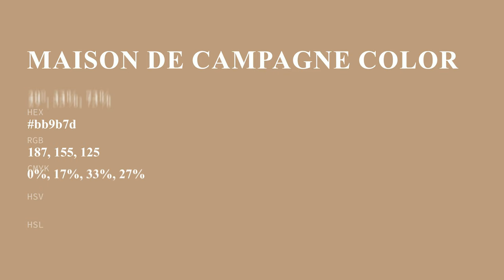Maison De Campagne color bb9b7d hex color - Grey color - Cool color bb9b7d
What color is Maison De Campagne ? bb9b7d hex color - Grey color - Cool color bb9b7d

Hex bb9b7d Color Code is also known as Maison De Campagne color.

Hex bb9b7d Color code in RGB color code model is created after adding 73.33% red color, 60.78% green color and 49.02% blue color.
Hex bb9b7d Color code in CMYK color (process color) code model is generated after subtraction of 0% cyan, 17% magenta, 33% yellow and 26% black.